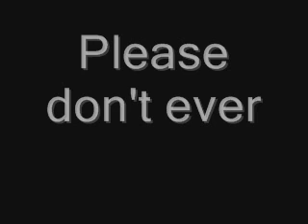Please Don't Ever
Unknown Artist...
Unknown lyrics...
Damn good song though =]